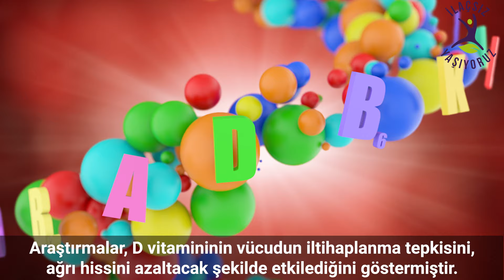En İyi Doğal Kas Gevşeticiler❗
Doğal kas gevşeticiler kas ağrılarını ve kas spazmlarını azaltmaya yardımcı olur. En iyi doğal kas gevşeticiler safran, zerdeçalda bulunan kurkumin, zencefil, tarçın, siyah çay, papatya çayı ve nar suyudur. Kasları gevşetmenin diğer doğal yolları ise acı biber ve pirinçtir. Matt Ruscigno ve Enette Larson-Meyer, meyve sebze ve çaylarda polifenollerin bulunduğuna dair bazı kanıtlar olduğunu savunmaktadır. Polifenoller inflamasyonu azaltır. Bu nedenle ilaç tedavisinde tamamlayıcı olarak kullanılır. Doğal olmaları nedeniyle de oldukça az yan etkiye neden olurlar.
Safran
Safran, kapsül, safran yağı ve safran çayı şeklinde kas gevşetici olarak farklı formlarda kullanılır. Safran yağı safran baharatından elde edilir ve doğal kas gevşetici etkisi dışında saç, cilt ve genel sağlık durumu için çeşitli faydalara sahiptir. Safran, uterusu uyarıcı olduğundan hamileler kullanamaz.
Zerdeçal
Araştırmacılar, zerdeçal bitkisinde bulunan kurkumin maddesinin, iltihaplanma tedavisinde piyasada bulunan ilaçlara doğal bir alternatif olduğunu gözlemlemiştir. Zerdeçal bitkisinin yan etkisi oldukça azdır. Ancak kontrol dışında kullanılması ve aşırı dozda tüketilmesi mide ülserine neden olabilir. Kas spazmlarını azaltmak amacıyla da zerdeçal, zerdeçal çayı formunda tüketilir.
Zencefil
Journal of Pain’de yayınlanan bir araştırma raporuna göre günlük düzenli tüketilen zencefil ve zencefil takviyesi kas ağrılarını orta ve büyük ölçüde azalttığını söylüyor. Araştırmalarda, osteoartrit ağrısı çeken kişiler içinde zencefilin hipoaljezik etkiye sahip olduğu sonucuna varmışlardır. Zencefil takviyesini, zencefil kökü formunda, kuru zencefil tozu formunda ve zencefil içeren ağrı kesici jeller yoluyla alabilirsiniz.
Söğüt Kabuğu
Söğüt kabuğundaki aktif ağrı kesici madde salisindir. Aspirinde bulunan aynı bileşik olan salisilik aside dönüşür, ama aspirin gibi mideye dokunmaz daha yumuşaktır. Söğüt kabuğundaki doğal salisin, kan dolaşımınıza girip iltihabı azaltır ve bu nedenle eklem ağrısını gidermede oldukça etkilidir. 1 çay kaşığı söğüt ağacı kabuğunu 1 bardak sıcak suda 10 dk bekletin ve süzün. Günlük 2 bardak içebilirsiniz.
Tarçın
Uluslararası Tıp Dergisi’nde yayınlanan bir araştırmaya göre tarçının spor müsabakaları öncesinde kadın sporcular tarafından tüketilmesi durumunda kas ağrısını azaltmaya yaradığı gözlemlenmiştir. Bu nedenle tarçın doğal kas gevşetici olarak kullanılan bir besindir. Tarçınlı su ya da tarçın çayı şeklinde tüketilebilir. Kas spazmlarını azaltır ve ruh halini iyileştirir. Aynı zamanda kaslardaki gerilimi azaltmak amacıyla tarçın yağı da kullanılabilir.
D Vitamini
Araştırmalar, D vitamininin vücudun iltihaplanma tepkisini, ağrı hissini azaltacak şekilde etkilediğini göstermiştir. D vitamini eksikliği, migren ve fibromiyalji gibi ağrılarla doğrudan ilişkilidir.
Siyah Çay
Siyah çayda bulunan antioksidan polifenoller olan theaflavinlerin, antiinflamatuar özelliklere sahip olduğu yapılan çalışmalar sonucunda tespit edilmiştir. Çalışmaların verileri, theaflavin ile zenginleştirilmiş olan siyah çay özü tüketilmesinin, kısa ve yüksek yoğunlukta yapılan egzersizlerden sonra toparlanma sürecini hızlandırdığını göstermiştir. Piyasada siyah çay özü takviyeleri bulunsa da kas ağrılarını hafifletmek için şekersiz geleneksel çay tüketmek uzmanlar tarafından daha çok önerilir.
Nar Suyu
Nar suyu bir doğal kas gevşeticidir. 2015 yılında yapılan bir hayvan araştırmasına göre nar özünün sinir sistemindeki zararlı ve potansiyel zararlı uyaranlara karşı oluşan tepkileri engellediği gözlemlenmiştir. Güç ve Kondisyon Araştırmaları Dergisi’nde yayınlanan bir diğer çalışma raporuna göreyse nar suyunun, antrenman yapan 17 erkeğin belirli ölçüde kas güçsüzlüğünü ve ağrısını azaltmaya yardımcı olduğu gözlemlenmiştir...

Sağlıklı Yaşamlar Dileriz.